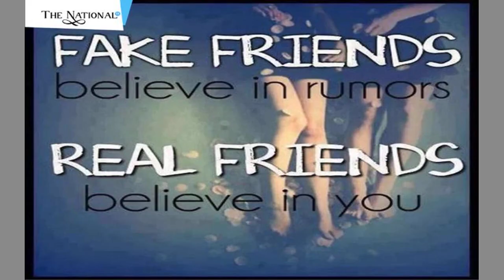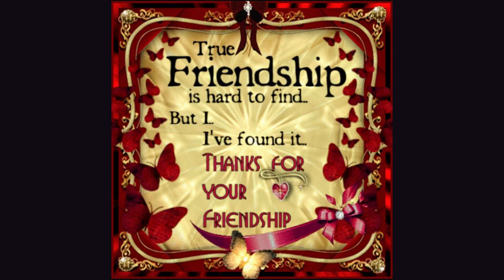A Tried Friend A True Friend by Madison Julius Cawein - Poem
A Tried Friend, A True Friend by Madison Julius Cawein

A friend for you and a friend for me,

    A friend to understand;

    To cheer the way and help the day

    With heart as well as hand:

    With heart as well as hand, my dear,

    And share the things we 've planned

    A tried friend, a true friend,

    A friend to hear our call,

    When, wrong or right, we wage the fight

    With backs against the wall!

    With backs against the wall, my dear,

    When hope is like to fall

    To share with us that day

    When our ship comes back and naught we lack

    Of all for which men pray!

    Of all for which men pray, my dear,

    That long has gone astray

    Oh, side by side, on roads untried,

    Two souls may better speed

    Than one who goes the road he knows

    With none to give him heed!

    With none to give him heed, my dear,

    And help when there is need

    A friend, a friend indeed!